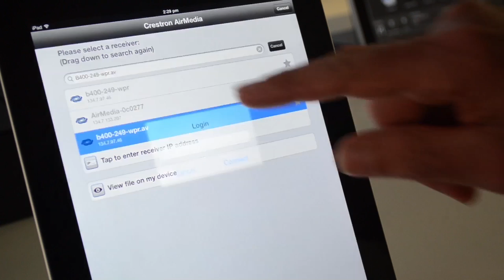AV How to Guide - Wireless Presenter (iPad)